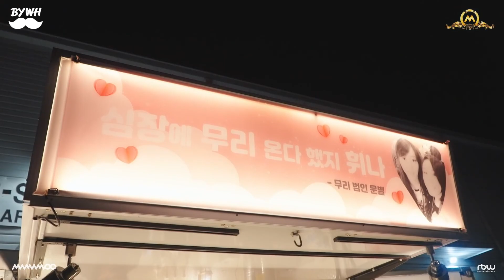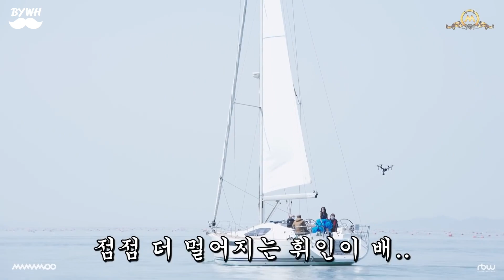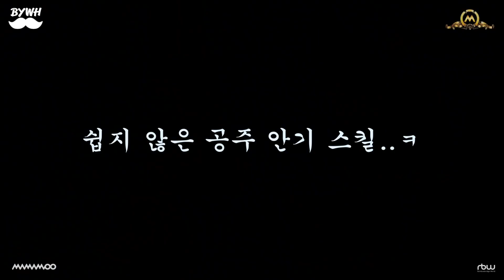[ TH SUB ] MMMTV7 EP4 ⭑ I Draw Myself ⭑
Eng Tran: MAMAMOO
Thai Tran: @Pampamo0
Timer/Video Editor/Typesetter/Encoder/Uploader: @Pampamo0